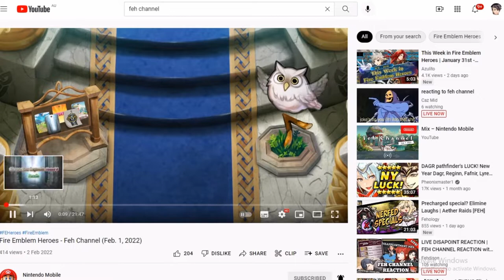[5th Celebration for FEH Special] F2P Deadeye is Stupid.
[F!Takumi] Dagan!
[Klein] Dagan!
[Y!Innes] Dagan!

I was making the Video of Collaboration to Marco series appearing 4 Heroes featuring Maruko and Miraika with both Alts
- Maruko [Blue Element] LIMITED TIME EVENT
- Miraika [Green Element] LIMITED TIME EVENT
- White Kazuya Maruko [Green Element] NOW AVAILABLE
- Black Loreal Miraika [Blue Element] LIMITED TIME EVENT